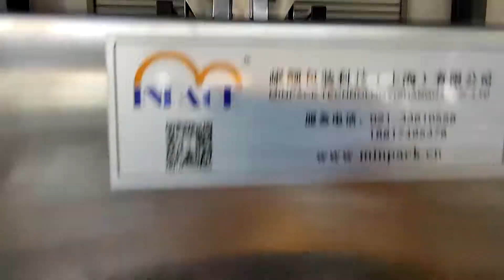130NC2(I) Full Servo Seeds Counter Inner&Outer With Bagger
Minpack Ptd specialized is engaged in the production of seed packing machine for many years, the main products are seeds counter with bagger and seeds weigher with bagger, pneumatic volumetric cup packing machine,zipper doypack packing machine, fully automatic inner bag and outer bag packing machine, fully automatic cans sealing and labeling production line. suitable for all kinds of bags, such as doypack bag, zipper bag, flat sachet bag, etc.
Minpack's customers are all over the world, mainly Malaysia, Indonesia, India, Vietnam, Thailand, etc.